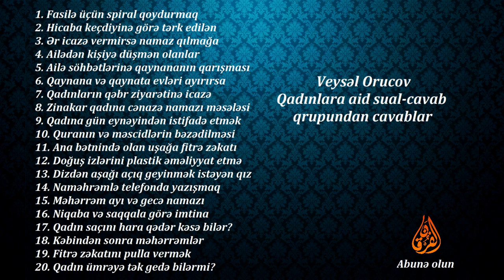Qadınlara aid sual-cavab 39